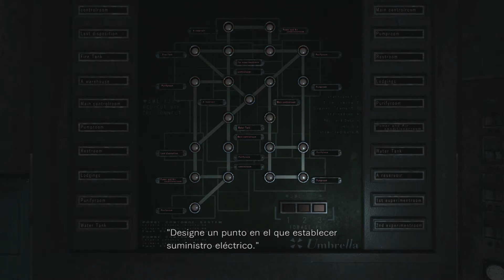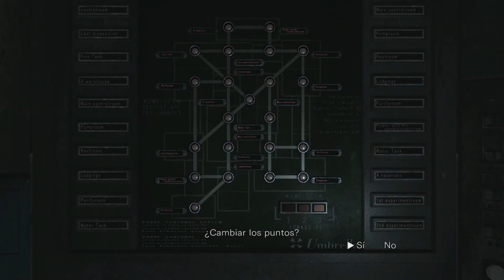Resident Evil Zero Remaster - parte 10 - Jefe Proto Tyrant y Fabrica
Resident Evil 0 revela la verdad detrás del incidente de la mansión, el catalizador de toda la historia de la serie Resident Evil.
Enfrenta a los zombies implacables y otras criaturas aterradoras, la oficial Rebecca Chambers  de S.T.A.R.S. hace una alianza con Billy Coen, un criminal que ha escapado.

Sin Comentarios
PS4